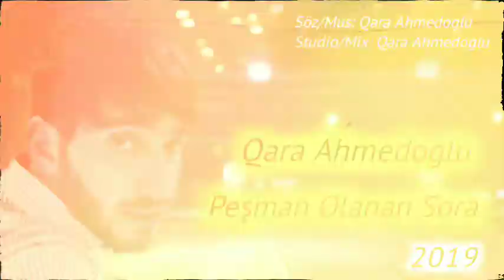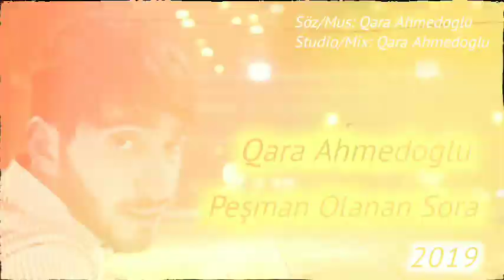Qara Ahmedoglu - Pesman Olanan Sora (Official Audio) 2019 | 2023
Qara Ahmedoglu | Pesman Olanan Sora | 2019
Qara Ahmedoğlu | Peşman Olanan Sora | 2019

➤ Söz/Mus: Qara Ahmedoglu
➤ Studio: Rs Studio Production
➤ Mix/Master: Qara Ahmedoglu

► PR Menecer: @resul.memmedli.official
► YouTube Yayim: @studio.qara_ahmedoglu
► Personal Business: @rs.studio_production

📝 "Pesman Olanan Sora" ⬇️

Nəqaret: [ 00:21 ]

Dönmə mənə peşman olanan sora
Aşiqinə düşman olanan sora

Kuplet 1: [ 00:39 ]

Yoxdu belə sevgi nağlı bitsin
Xəyallarım gözümün önünə gəlsin
Neynirəm ki aşiqi tərk etsin
Ürəyimdə hicran olanan sora

Kuplet 2: [ 1:44 ]

Tərk elədin məni çıxdın getdin
Cavan yaşda həyatımı məhv etdin
Daha öldü bu sevgimiz bitdi
Sən eğyarə canan olanan sora

Kuplet 3: [ 2:48 ]

Baxışları nəmlidi süzgündür
Mənən uzağ gəzməyi düzgündür
Bilirəm ki indi o üzgündür
Gözlərində giryan olanan sora

⚠️ Kanalda yayım olunan Audio materialları kopyalamaq qadağandır!
Mahni ve Video çarxların müəllif hüquqları qorunur.

© "Universal Vorld TV" _ Dəyərinizi qazanan ve sizə dəyər verən nömrə 1 şirket!

📌 Şərhlər bölməsində yazılan sözlərə görə. Biz məsuliyyət daşımırıq.

Teqler:
Azəri instrumental musiqilər həzin gözəl relaxsing
aşk şarkıları hüzünlü şarkılar qemli hezin ağlamalı yığma
təzə 2021 yeni yigmalar seçmə mahnılar ard arda
non stop azeri mix duyğusal turkish music Azeri
qemli kederli lirik fon musiqisi kaman keman aglamali keman
duygusal keman Azeri keman şeir demek ucun musiqi
pesman olanan sora qara ahmedoglu 2023 qara ehmedoglu
qara əhmədoglu qara ahmetoglu qemli mahni

📌 Abunə Olub, Bildirişləri açmağı Unutmayın 🔔